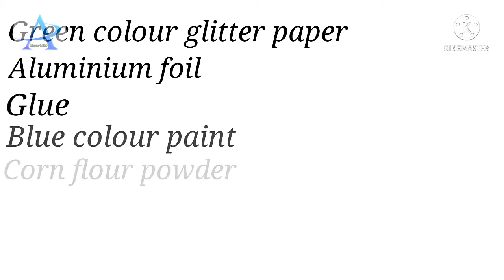peacock craft ideas|Aluminium foil craft| peacock craft idea[part 1]